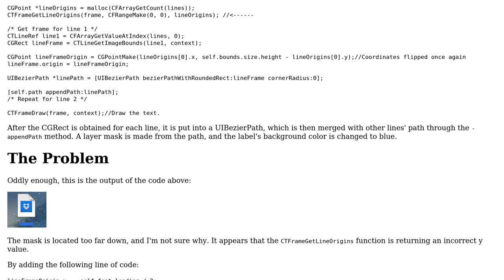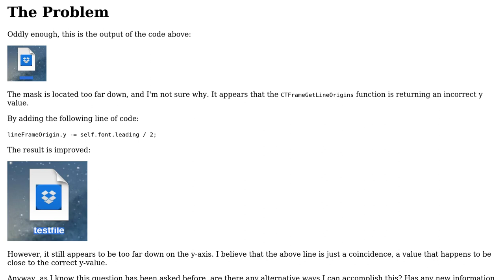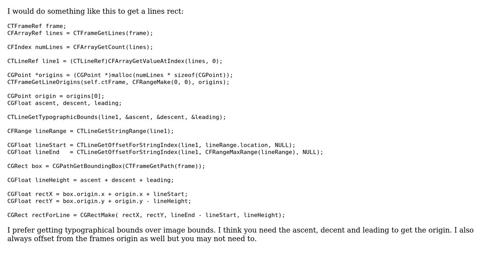CTFrameGetLineOrigins Bug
With thanks & praise to God, and with thanks to the many people who have made this project possible! You are responsible for your own actions.